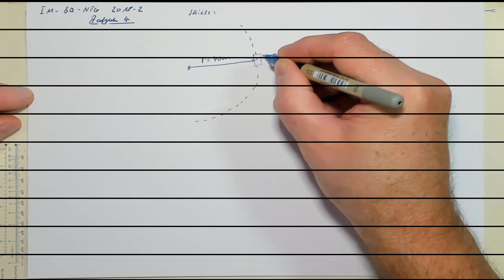IM BQ NTG 2018 2 A4 Trailer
ein Pkw fährt auf regennasser Fahrbahn und gesucht wird die maximale Kurvengeschwindigkeit mit der der Pkw, ohne den Kontakt zur Straße zu verlieren, sie durchfahren kann.